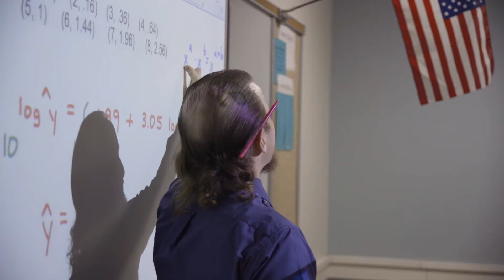Affton Pathways: Tom T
Meet Tom T, Class of 2019, and a soon-to-be DePaul University freshman majoring in Theatre Arts.

At Affton Schools, we recognize there are many pathways our students can take after high school to find success. From college to the workforce, enlisting in the military to training for a trade, the path each Affton student takes may look very different. As graduation approaches, we'll be featuring several of our Affton High School seniors, sharing their plans and their hopes for the future.